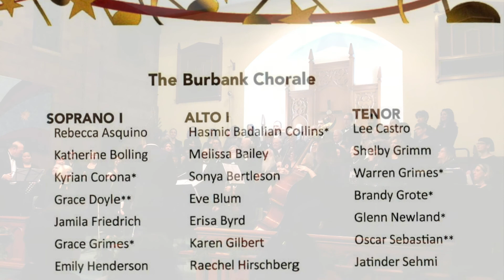2019 1207 BurChor